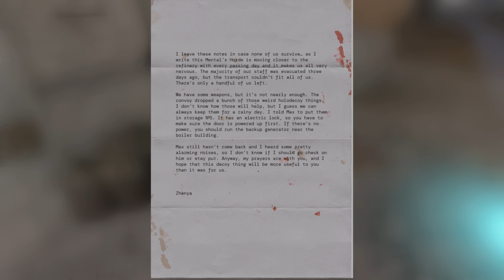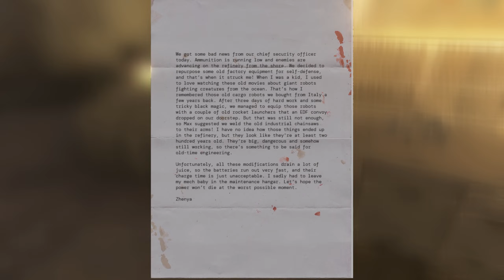Serious Sam Siberian Mayhem Gameplay - Part 2 - Our First Boss Fight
Serious Sam Siberian Mayhem Gameplay Part 2 Full Game. Serious Sam: Siberian Mayhem is a new stand-alone expansion to the world of the classic FPS series. Join the fight against Notorious Mental on a journey through the wild lands of Russia, and find your way through this lost chapter of Sam Stone's adventures.